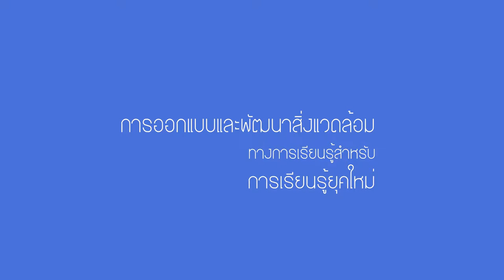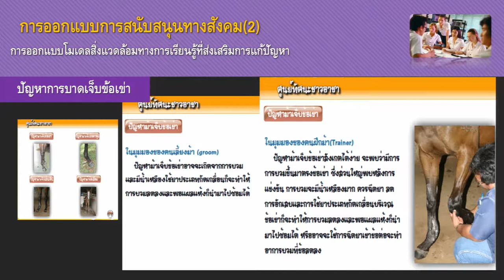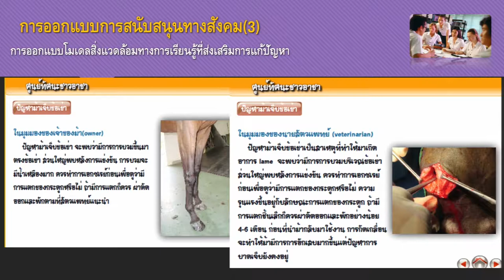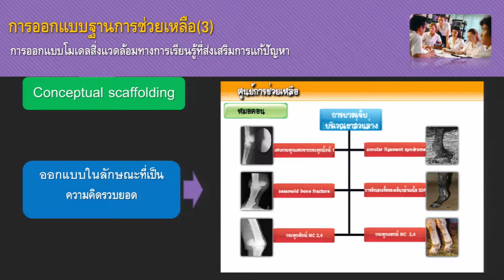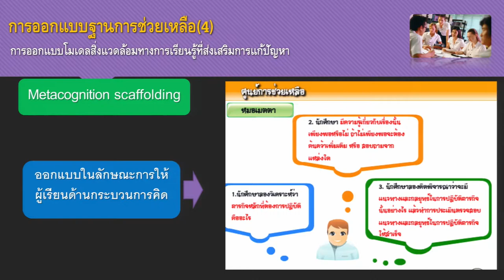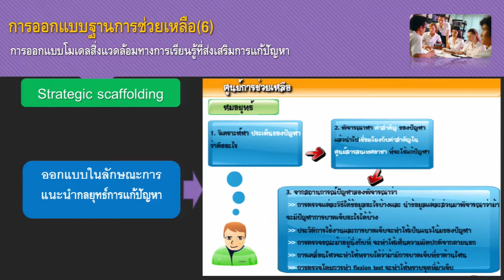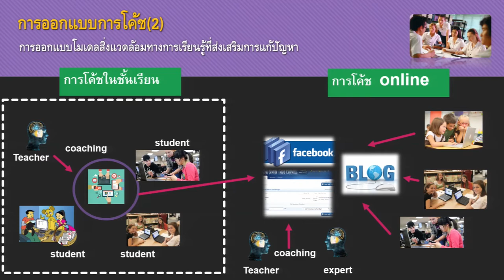การช่วยเหลือการปรับสมดุลทางปัญญา 3/9